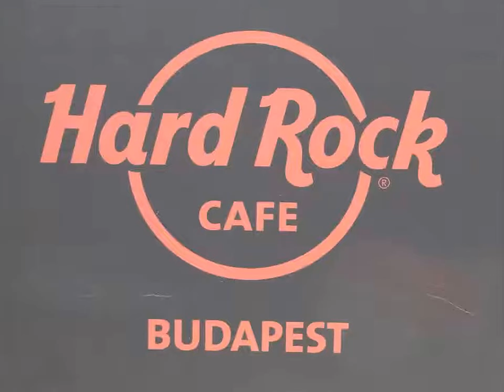Como é Budapeste a Capital da Hungria | ViagensFicaDica.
O dia 06 de abril era uma Sexta Santa. Acordamos em Maribor, na Eslovênia ) e dormimos em Budapeste, na Hungria. Já havíamos estado na capital húngara, porém muito rápido, e achamos tão lindo que prometemos que iríamos voltar para explorar mais os dois lados da cidade, com seus prédios históricos, fontes naturais de água quente e o belo rio Danúbio. Budapeste tem uma beleza estonteante.
No nosso primeiro dia, visitamos o Castelo de Buda. As principais atrações de Budapeste estão espalhadas pelos dois lados da cidade, Buda e Peste. Em Buda ficam os prédios mais antigos, mais especificamente na área de Castle Hill, de onde se podem ter algumas das melhores vistas da cidade e do famoso Parlamento Húngaro, que fica no lado oposto do rio. A área da Colina do Castelo, ou Castle Hill, tem vários museus, restaurantes e diversas outras atrações suficientes para manter o visitante ocupado por várias horas. E foi isso que fizemos, ficamos andando por essa região, e estava tendo uma grande festa de Páscoa no Castelo. Almoçamos lá comidas típicas, ficamos analisando as brincadeiras de Páscoa, assistindo a shows. Tudo muito divertido.
Combinamos que nosso outro dia iria ser bem “relax”, faríamos algo diferente, porém tradicional, na cidade de Budapeste. Fomos para um termas, de águas quentes e minerais, um dos mais tradicionais e famoso no local. O complexo Termas Gellért inclui banhos termais, que são pequenas piscinas que contêm água de minerais.  A água contém cálcio, magnésio, hidrocarboneto, álcalis, cloreto, sulfato e fluoreto. O complexo também inclui saunas e piscinas, segregadas por sexo, e uma piscina ao ar livre.  A piscina de água quente é possível visita mista, mas as seções masculina e feminina térmicas (saunas e massagens) são separados.  Todo domingo é um dia em família, por isso todas as seções podem ser visitadas por todos. Como era inverno e baixa temporada, pudemos andar livremente. Era tudo muito lindo e muito chique. Andamos por tudo para conhecer tudo e após estarmos satisfeitos, ou quase, seguimos viagem, e fomos para Praga, na República Checa.
Buda e Peste, a cidade húngara comporta o antigo e o contemporâneo, cortada pelo Rio Danúbio a  Capital da Hungria é belíssima. Dica: Não deixe de experimentar um banho nas piscinas termais da cidade. É uma experiência imperdível.